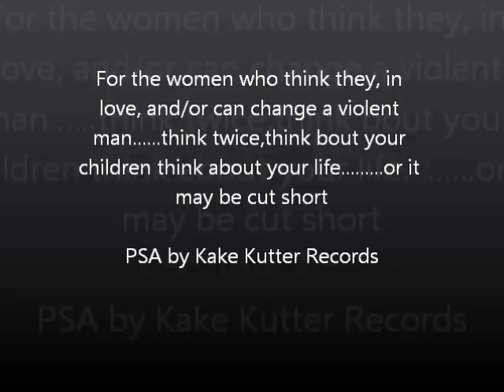For women with violent men in their lives (For colored girls) (2010)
Women has her children harmed